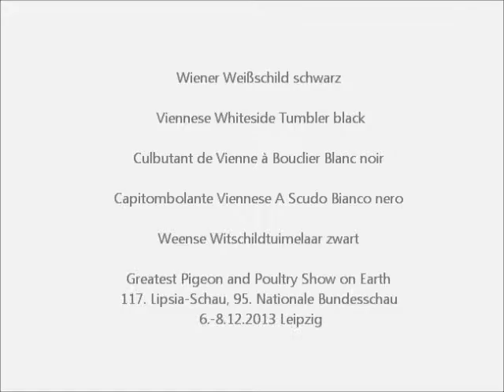Wiener Weißschild schwarz, Lipsia-Schau Leipzig 2013, Viennese Whiteside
Wiener Weißschild schwarz,  Viennese Whiteside Tumbler black, Culbutant de Vienne à Bouclier Blanc noir, Capitombolante Viennese A Scudo Bianco nero, Weense Witschildtuimelaar zwart.
117. Lipsia-Schau, 85. Deutsche Zwerghuhnschau, 95. Nationale Bundesschau, 40. VHGW-Bundesschau, 29. Bundes-Ziergeflügelschau,  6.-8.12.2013 Leipzig, Deutschland.
 The greatest Pigeon and Poultry Show
on Earth 2013 with 49.300 Birds.